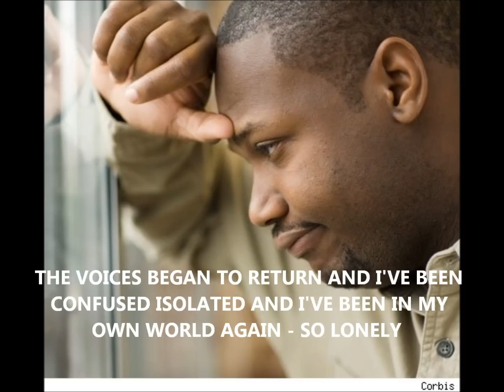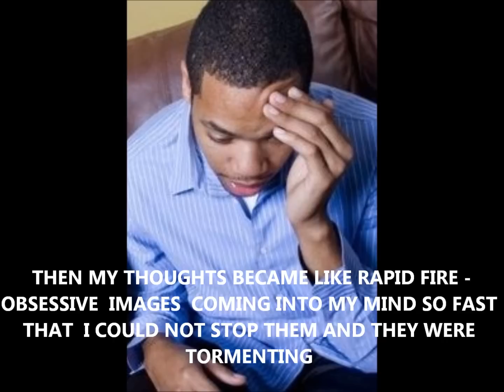BI POLAR MIXED EPISODE: THE MOVIE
MIGUEL TAKES YOU ON AN INSIDE LOOK AT SOME OF THE SYMPTOMS OF BI POLAR DURING A MIXED EPISODE.
A MIXED EPISODE IS WHEN ONE EXPERIENCES DEPRESSION ANXIETY PLUS HYPOMANIA OR MANIA ALL AT THE SAME TIME OR IN VERY CLOSE PROXIMITY OF EACH.  THIS IS WHAT I AM EXPERIENCING IN VARYING DEGREES AT THE MOMENT AND HAVE BEEN FOR THAT PAST 2 WEEKS.